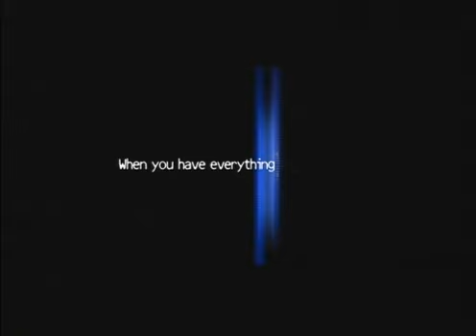Where the Truth Lies